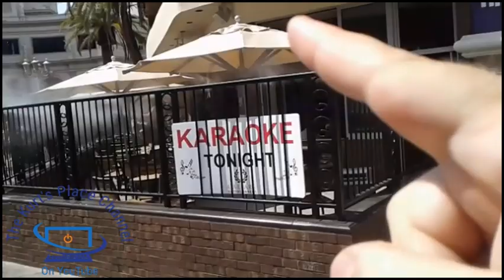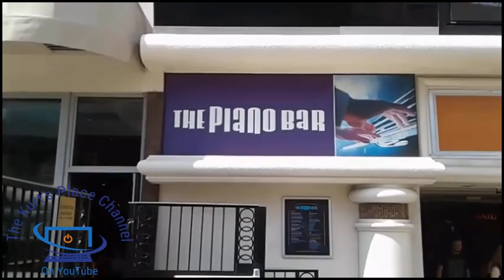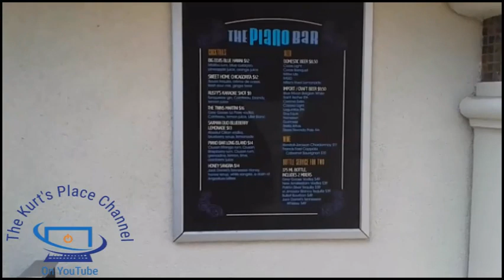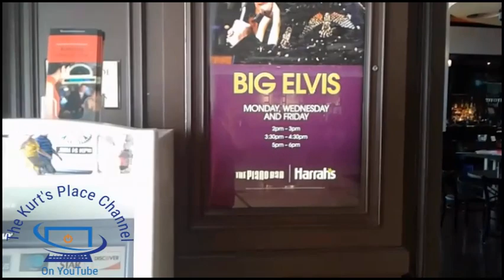Harrah's Las Vegas, Piano Bar Karaoke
Let me take this opportunity to thank you for visiting The Kurt's Place Channel here on the YouTube. I am proud to share my videos with people all around the world and upload two or more videos each week. Premier videos with open chat sessions with me are released on Sundays between 12PM and 2PM EST as my time allows.

I have merchandise items such as hats,mugs,keychains,and many other items to choose from.

Once again thanks for visiting The Kurt's Place Channel here on the YouTube. Have a nice day now.